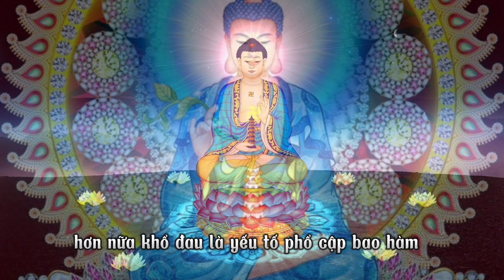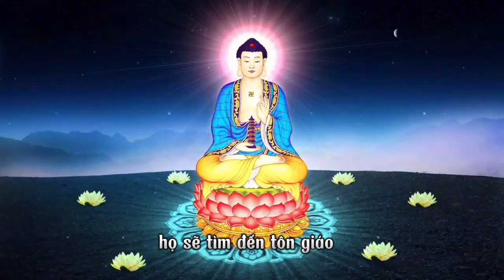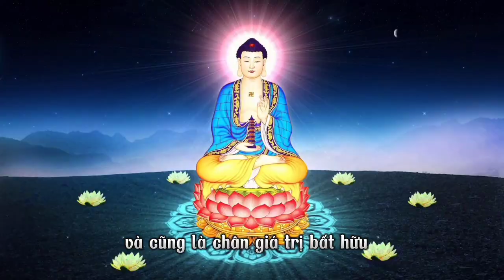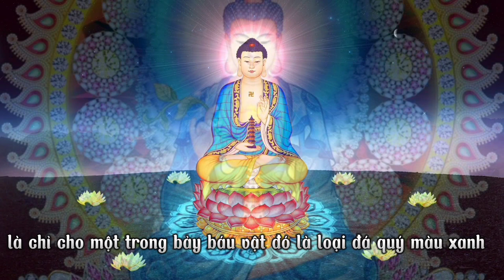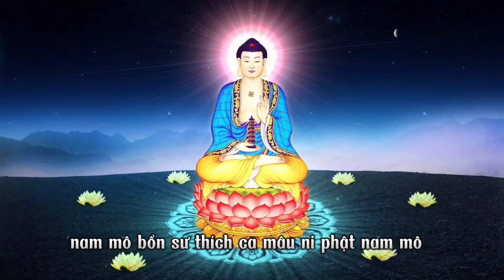12 Hạnh Nguyện Của Đức Phật Dược Sư Có Ý Nghĩa Như Thế Nào ( phần 2 ) TÂM THÀNH THANH TỊNH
TÂM THÀNH THANH TỊNH